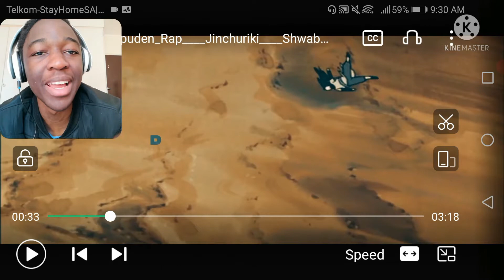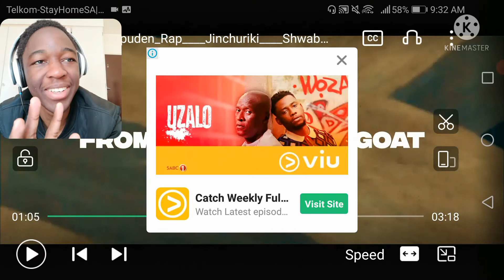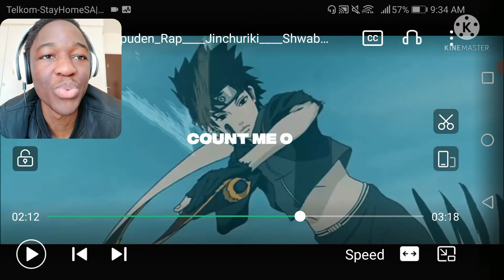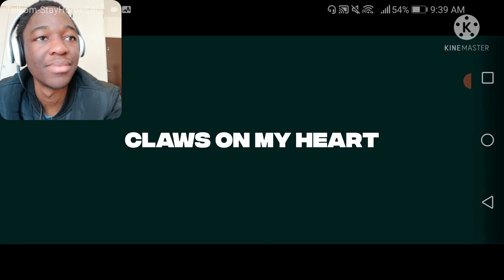Naruto Shippuden Rap | "Jinchuriki" | Shwabadi ft. Khantrast | REACTION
Shwabadi and the legend in the making, Khantrast just dropped some heat one us